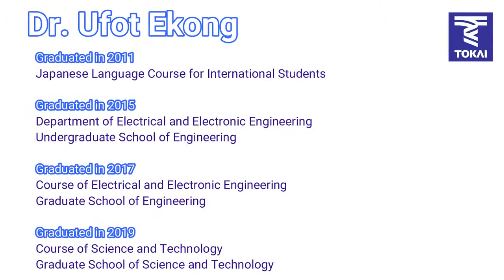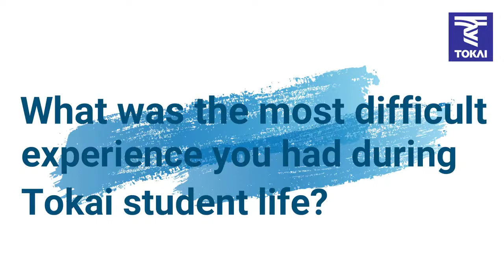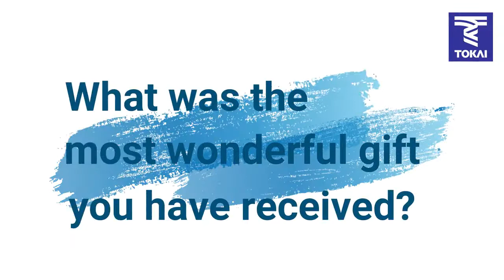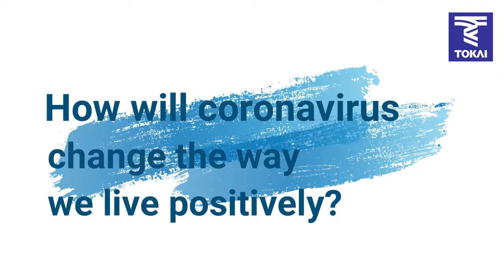Global Citizenship Message Relay #8 Dr. Ufot Ekong (東芝三菱電機産業システム株式会社)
コロナウイルス禍で今まで経験のない環境におかれ、「新しい日常」と向き合い学びを続ける東海大学生の皆さんへ、グローバルな舞台で活躍する卒業生からの応援メッセージシリーズ（英語）をお届けします。

第8回は、東芝三菱電機産業システム株式会社の社員であるDr. Ufot Ekong です。 (2019年 総合理工学研究科 総合理工学専攻 博士課程卒）

"Global Citizenship Message Relay" #8
For Tokai University students, who are experiencing a new environment due to the coronavirus, and continue to study by facing the "new normal," we would like to deliver a series of cheering messages (in English) from alumni are active on the global stage.

The eighth message is from Dr. Ufot Ekong, Toshiba Mitsubishi-Electric Industrial Systems Corporation. Dr. Ekong graduated from the Course of Science and Technology, Graduate School of Science and Technology in 2019.